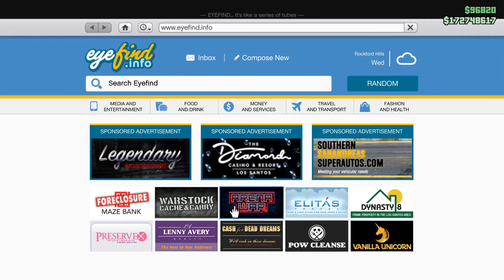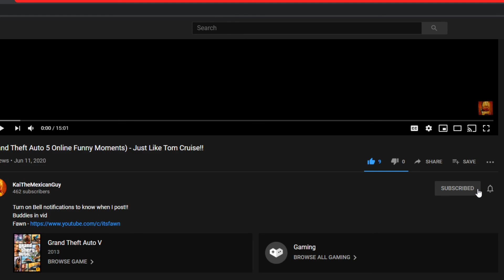Some Bomb Tequila!! - (GTA5 Online Funny Moments)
Turn on Bell notifications to know when I post!!

Follow Kai!

pls ignore mean comments we are all here for fun content :D

if ur reading this ily